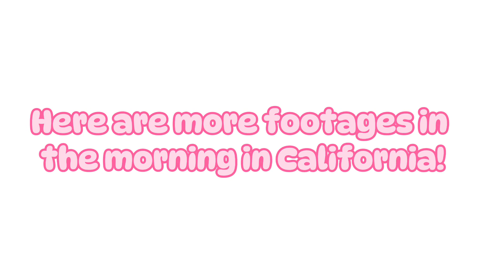California Vlog!✨🫶🏻👒🌸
Hey y’all! So, I hope everyone enjoyed this amazing vlog in California!!! It was so fun editing the video!! There will be the ✨HAWAII VLOG✨ next! I think there’s probably going to be a few parts to the vlog!!! So, yeah byee!